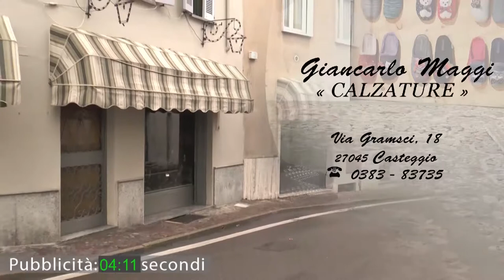Vox Populi a Pavia - Blocco del traffico: favorevole o contrario?